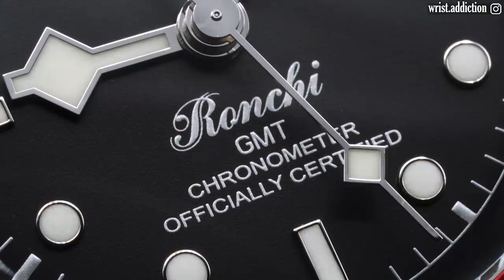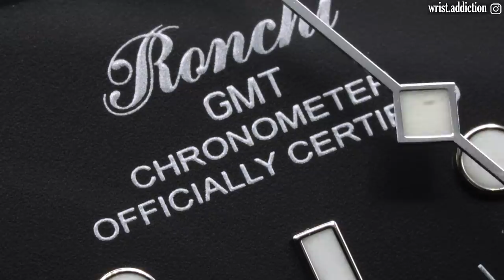Meglio di un ROLEX GMT? Tudor Black Bay GMT - Recensione